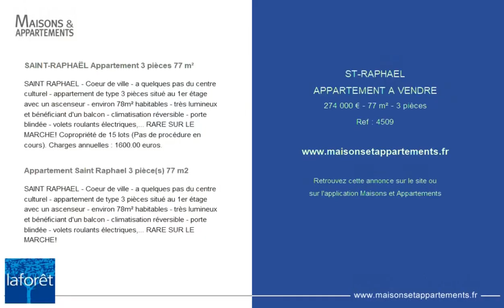SAINT-RAPHAËL - APPARTEMENT A VENDRE - 274 000 € - 77 m² - 3 pièce(s)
Référence : 4509

SAINT-RAPHAËL Appartement 3 pièces 77 m²

SAINT RAPHAEL - Coeur de ville - a quelques pas du centre culturel - appartement de type 3 pièces situé au 1er étage avec un ascenseur - environ 78m² habitables - très lumineux et bénéficiant d'un balcon - climatisation réversible - porte blindée - volets roulants électriques,... RARE SUR LE MARCHE! Copropriété de 15 lots (Pas de procédure en cours). Charges annuelles : 1600.00 euros.

Appartement Saint Raphael 3 pièce(s) 77 m2

SAINT RAPHAEL - Coeur de ville - a quelques pas du centre culturel - appartement de type 3 pièces situé au 1er étage avec un ascenseur - environ 78m² habitables - très lumineux et bénéficiant d'un balcon - climatisation réversible - porte blindée - volets roulants électriques,... RARE SUR LE MARCHE!

Cette annonce vous est proposée par l'agence LA FORET IMMOBILIER

|2482171|